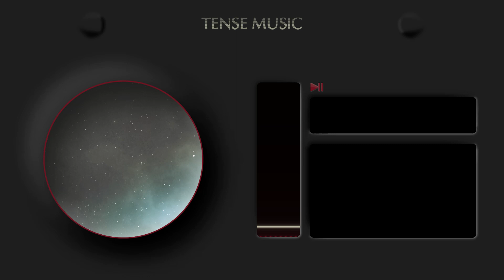Tense music - Suspended (epic suspense high tension music)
Playing a little today, mixing some orchestra with dark electronic feeling to make some suspense. Did I achieve it?
How this song makes you feel?
Let me know down there!

Hey! I'm Damiano and I'm sharing with you my journey on music composition.

Illustration by @grandfailure